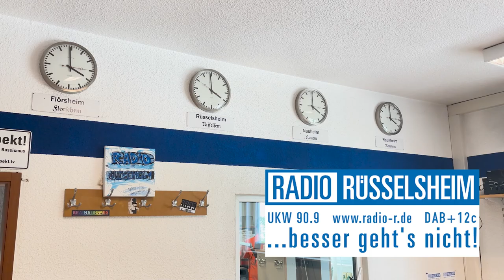TACHELES ZUR EUROPAWAHL am 09.06.2024 auf Radio Rüsselsheim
TACHELES ZUR EUROPA am 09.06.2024 auf Radio Rüsselsheim

Ab 16 Uhr begrüßen Jürgen Merz und Jens Grode Vertreter und Vertreterinnen aus der lokalen Politik, deren Parteien zur Wahl zum Europäischen Parlament antreten. Die Sendung TACHELES wird live über Radio Rüsselsheim, UKW 90,9 oder sowie über DAB+ ausgestrahlt. Nach der Ausstrahlung ist die Diskussionsrunde in der Mediathek von Radio Rüsselsheim abrufbar.

Es gibt spannende Antworten zu Fragen wie beispielsweise: Mehr oder weniger europäische Integration +++ Europäische Armee, Rüstungsindustrie und die europäischen Atomwaffen +++ zur Wehrhaftigkeit Europas +++ zum Einstimmigkeitsprinzip in der EU +++ zur Unterstützung der Ukraine +++ zur Notwendigkeit der NATO +++ NATO-Bodentruppen in der Ukraine +++ Sanktionen gegen Russland +++ über die Zusammensetzung des Europaparlaments nach der Wahl +++ über den Umgang mit Extremismus im Parlament +++ über das Pro und Contra der Sommer- oder Winterzeit und das Dilemma der Entscheidungsfindung durch das Prinzip der Einstimmigkeit +++ über Gemeinschaftsschulden +++

Fortsetzung mit den Antworten zu Fragen: Was sind die Positionen zur Wirtschaftspolitik: Freizügigkeit von Arbeitskräften +++ OPEL wird im Stellantis-Konzern vollelektrisch +++ europäische Sozialpolitik +++ Verbrennerverbot und Technologieoffenheit +++ über verlässliche Rahmenbedingungen für die Wirtschaft +++ emissionsfreie Mobilität +++ Wie soll die EU in der Zukunft aussehen: Zukunft ohne Krieg +++ Konzerne und Reiche an der Finanzierung heranziehen +++ über die Mitgliedschaft der Ukraine +++ eine föderale EU +++ Beendigung des Wanderzirkus des EU-Parlaments zwischen Brüssel und Straßburg +++ qualifizierte Zuwanderung +++ Wie groß wird die EU an Staaten und Einwohnern sein +++ Gutes Leben für alle +++ Fortsetzung des Friedensprojekts +++ Mitgliedschaft der Ukraine in der EU +++ Freizügigkeit und Reisefreiheit innerhalb der Union +++ Innovation durch Technologie (Klima, Mobilität, Gesundheitswesen und Rüstung).

Wunschrunde mit 10-Milliarden-Programm: Wo sollte es hingehen: Politische Bildung +++ CO2-neutraler Warenverkehr +++ Start-up-Gründung +++ Gesundheit +++ soziale Fürsorge.
Abschlussfrage: Wird Ursula von der Leyen erneut Kommissionspräsidentin? Alle rufen zur Teilnahme an der Europawahl auf, jetzt auch ab 16 Jahren.